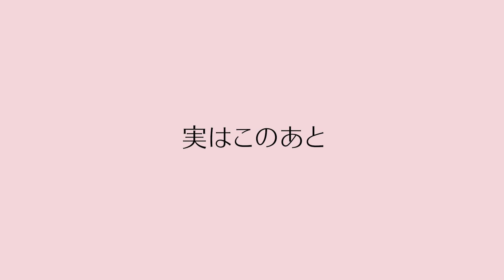【Sonos日本代表が語る新感覚スピーカー】 後半：話し方の先生ニシトから商品説明の伝え方と会話が続くコツの提案もあります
『「自分」を殺すな、武器にしろ』の著者、瀬戸和信さんとニシトアキコの対談Part4です。
Sonos日本法人代表の瀬戸さんが語るSonosのスピーカーの魅力とは？

後半には、最後番外編で、わかりやすい伝え方のニシトからの提案もあります。

5月15日にお届けしたvoicy の放送『ひらがなで話そう　〜わかりやすい話し方〜
スピーカーSonosの説明をひらがなでやってみました！』もぜひ合わせてお聞きください！

00:00 オープニング
00:19 Sonosについて
05:36 番外編　Sonosの魅力の伝え方、ニシトからの提案

伝え方の参考になると思います。
最後まで御覧ください！

シリーズを最初から見たい方はこちら！

瀬戸和信さん
Ｓｏｎｏｓ　Ｊａｐａｎ日本代表。ギャラップ認定ストレングスコーチ。１９７８年生まれ。石川県金沢市出身。
数々の外資系企業で営業、マーケティングを担当。日本では知られていない商品やサービスを海外から持ち込み、日本人の生活に溶け込ませながら新しい習慣を創出する業務に携わる。
２０１８年より現職に就き、日本での音楽の新しいライフスタイル提案に力を注ぐ。
また、１７年に米ギャラップ社のギャラップ認定ストレングスコーチ資格を取得し、職場の管理者としてメンバーの強みを生かすチーム運営を実践している
『「自分」を殺すな、武器にしろ』より

●本『「自分」を殺すな、武器にしろ』
本の感想はハッシュタグ akikosbookclub をつけてSNSでぜひ聞かせてくださいね！

撮影・編集協力：サポーター堀田 耕司さん

Akiko’s Book ClubのPodcastでは、
また違った編集でお聞きいただけます。

●Akiko's Book ClubのFacebookグループは、誰でも無料で参加できます。
①活動　②聴く　③学ぶ　④プロフィール

♪　①ニシトアキコの活動 　♪
♪　②ニシトアキコを聴く（ポッドキャスト） ♪
●デリシャス人生案内↓
♪　③ニシトアキコから学ぶ　♪
●ニシトアキコ学校の話し方教室↓

●ニシトアキコの本↓
♪　④ニシトアキコ プロフィール　♪
大阪生まれ、福岡育ち。幼少期はピアニストを目指す。

高校時代にアメリカへ留学。
慶應義塾大学在学中、3000人を超える応募者の中から、ラジオDJオーディションに合格し、デビュー。

東京FM「Tapestry」やFM横浜「Tresen」など、全国のFM局でおよそ15年にわたり30の番組を担当。
スティーヴィー・ワンダー、ビヨンセ、松任谷由実、渡辺謙、稲盛和夫など国内外のさまざまなジャンルの著名人、5000組以上にインタビュー。

MCをつとめたpodcast「Gaba G Style English シチュエーション別英会話」は、月間ダウンロード平均600万回、通算4億4千万回を記録。
iTunesのオールタイムベストポッドキャスト賞を3年連続受賞。
独立してからは話し方の学校を立ち上げ、初代学長をつとめるなど、スピーチやコミュニケーションを伝えてきた。

2年半のサバティカル休暇中、人間の本質はやさしさだと気づき、世界にやさしさの表現が増えることを目指して学びの広場「Akiko’s World」をスタート。

人間の本質的な愛、やさしさ、善意を引き出して伝えるインタビューで、すべての人に、同じ本質が内包されることに気づいてほしいと願い、活動している。

著書に『ひらがなで話す技術』、『本音に気づく会話術』。
『聞く会話術』は韓国語版と中国語版も発売。
歌手としては、『If you go away』などCDもリリースしている。
●「何もしないという決断から2年後に出会った「本当の自分とは？」　インタビュー by ライフスタイルメディアLITORA
●ニシトアキコ Blog ↓
Book ClubのPodcastで公開中です。ぜひお聞きください！